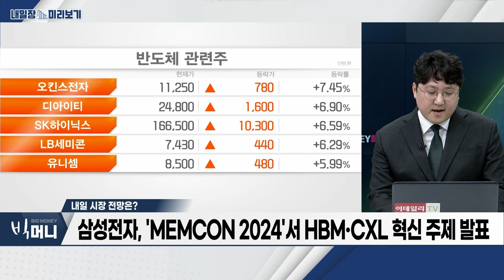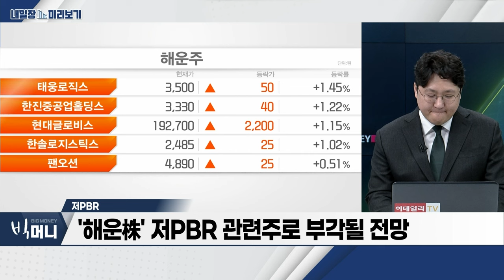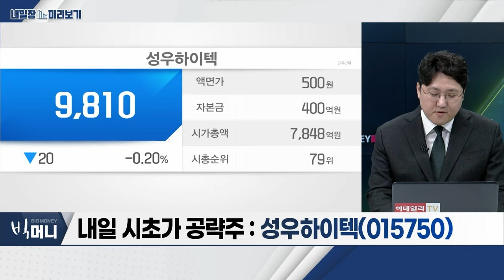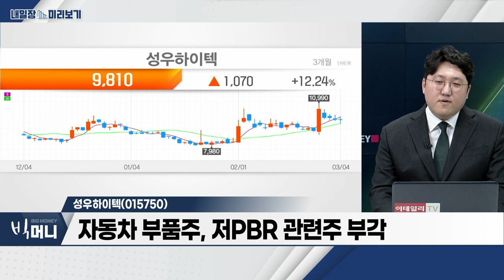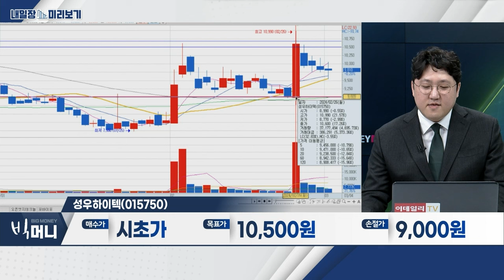성우하이텍... 자동차 부품주, 저PBR 관련주 부각 / 저PBR... 국민연금, '밸류업 프로그램' 동참... 우수 종목 11조 투자_내일장 미리보기 (20240304)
- 국민연금, '밸류업 프로그램' 동참... 우수 종목 11조 투자
- 저성장‧주주환원 소홀한 상장사 증시 퇴출 가능성 거론
- ‘해운株’ 저PBR 관련주로 부각될 전망

- 자동차 부품주, 저PBR 관련주 부각
- 지난해 영업이익 2,567억... 전년대비 159%↑
- 하이브리드‧연료전지차 자체부품 및 차량 경량화 연구‧개발